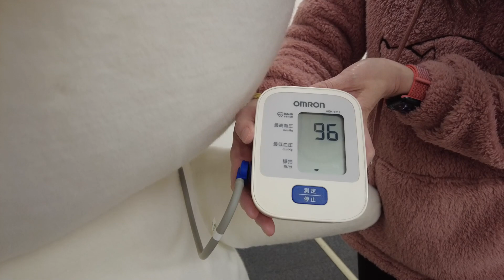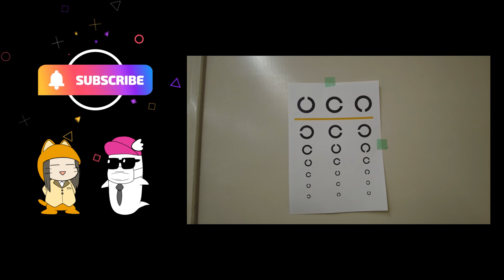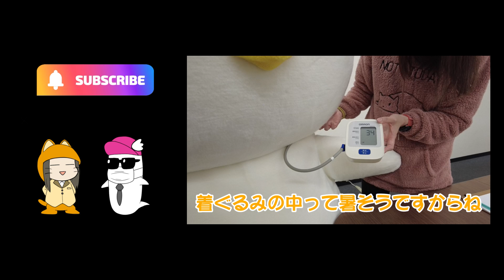へべ部長の健康診断 測定が適当すぎた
はぴょーぅ！
恥ずかしいケドわちの健康診断の風景を激写したにょー！

…実は体重とか血圧とかはその日によってかなり変わるんだぽふ。
大人の事情だにょろーん。